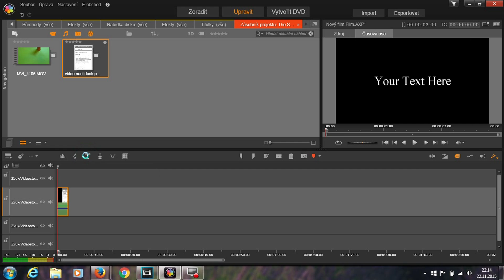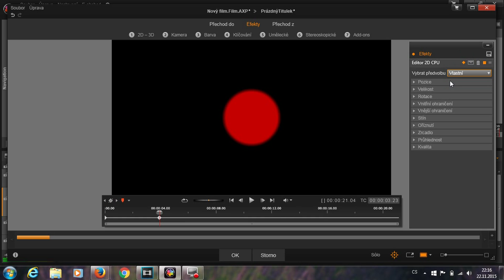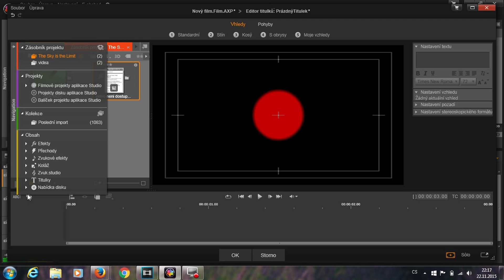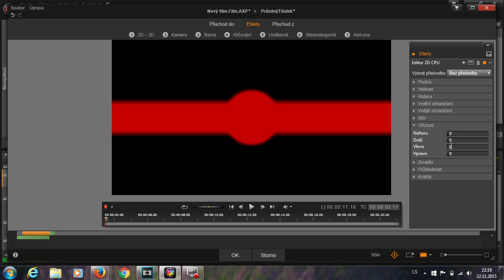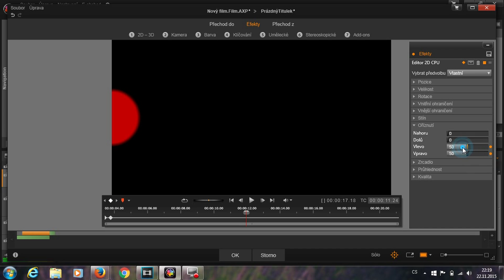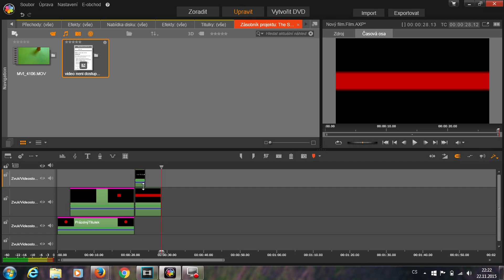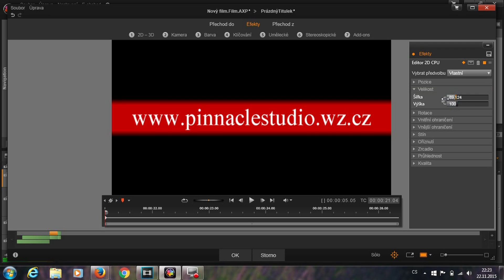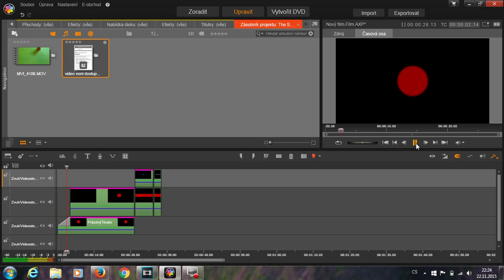Pinnacle Studio 19 Ultimate - titulek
Tutorial Ukázka titulků
Sample headlines
Beispiel Schlagzeilen
Minta címoldalára
Manchettes exemples
Пример заголовки
ceannlínte samplacha